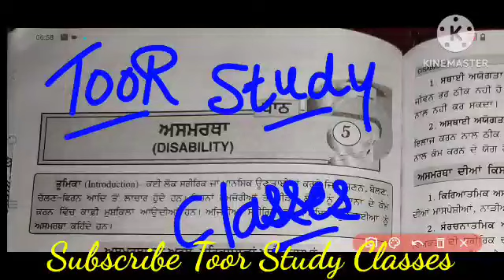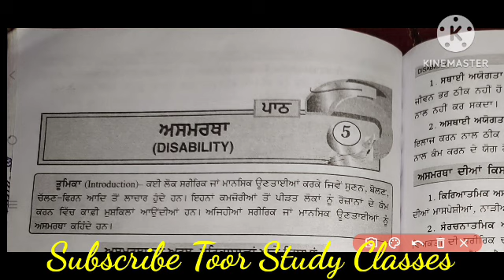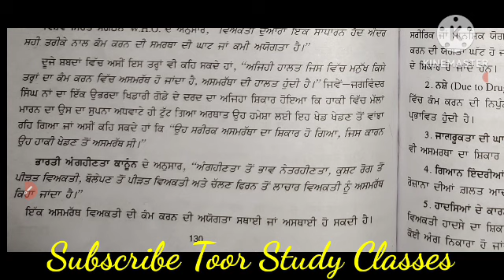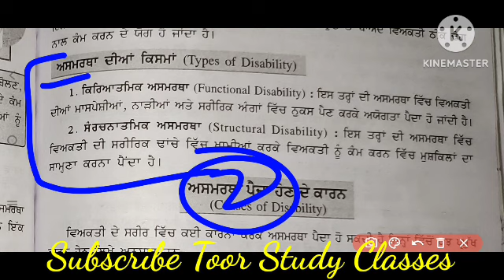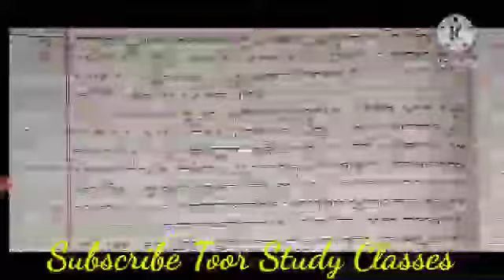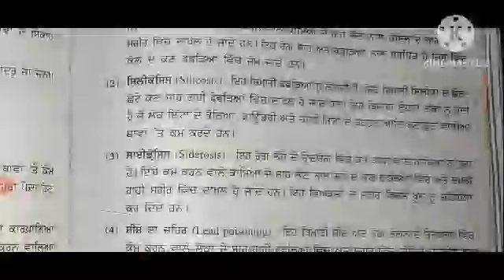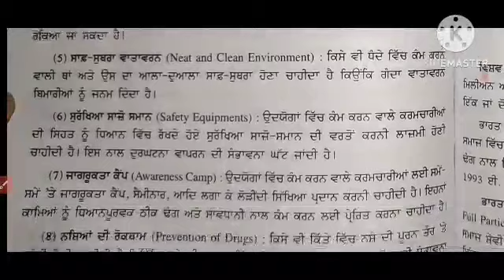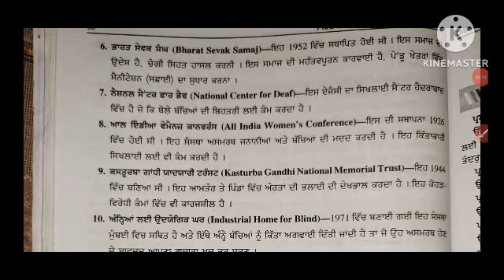class 12th physical education and sports /chapter 5 asamratha /disability /physical education 12th